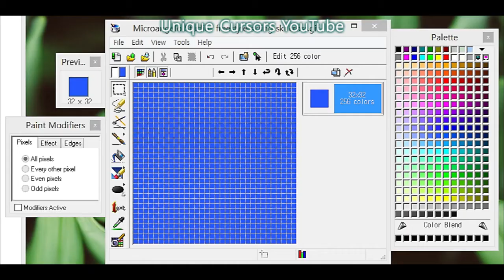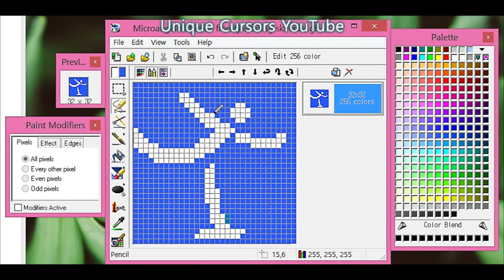[Cursor] Figure Skating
It's a figure skating icon as a cursor!

This is a part of my special series for the season.
[PyeongChang 2018 Winter Olympics]